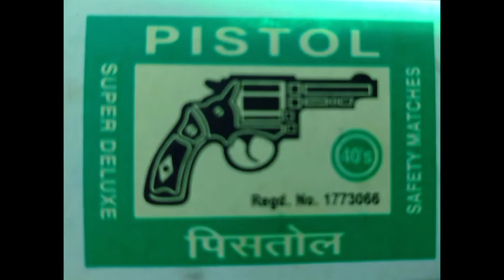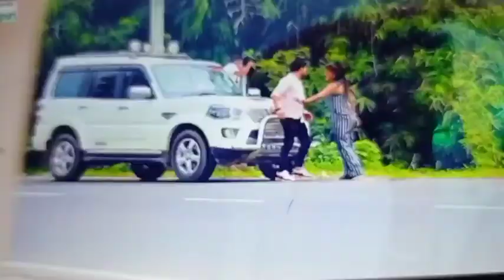KRISHNA KUMAR birthday party 2021